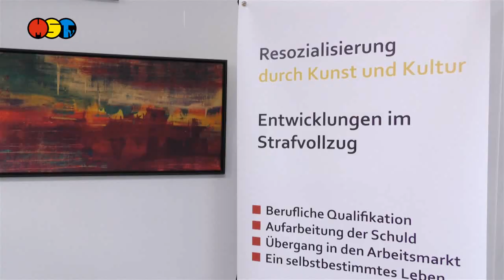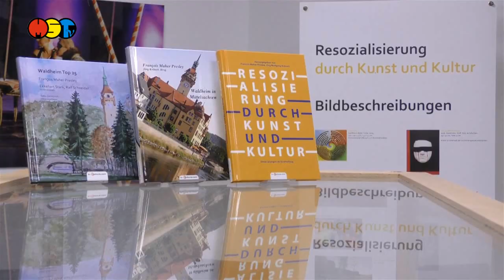Kunst durch Resozialisierung - Neue Galerie in Waldheim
Am Abend des 18. September öffnete in Waldheim eine neue Galerie. Diese widmet sich dem Thema „Resozialisierung durch Kunst und Kultur“. Sie beschäftigt sich mit den Ergebnissen der Resozialisierungsmaßnahmen und den Therapien im deutschen Strafvollzug.

„Es ist die erste und einzige stehende Galerie für solche Arbeiten in Deutschland. Und ich hoffe Sie verbreiten das ein bisschen, damit die Bevölkerung begreift, dass Resozialisierung eine Art von Friedensarbeit ist. Die dann nämlich Wirkung zeigt, wenn die alle wieder rauskommen“,sagte François Maher Presley

Die Grußworte des Abends sprach Bürgermeister Steffen Ernst. Er nutzte die Gelegenheit der François Maher Presley Stiftung für ihr vielfältiges Engagement in der Region zu danken. Unter den Gästen des Abends war neben Waldheimer Künstlern und Stadträten auch Dr. Jana Pinka. Sie ist Abgeordnete für die Fraktion „Die Linke“ im sächsischen Landtag.

Die ausgestellten Modelle entstanden im Rahmen von Kunstprojekten in der JVA Waldheim. Die Gefangenenbetreuung in diesen Projekten ist ehrenamtlich.

Bei dieser für alle Besucher kostenlos zur Verfügung stehenden Galerie, handelt es sich um eine weitere Aktivität François Maher Presley Stiftung im Raum Mittelsachsen. Die Ausstellung ist ein Ergebnis des Buches „Resozialisierung durch Kunst und Kultur“, in dem zu diesem Thema Stellung genommen wird.